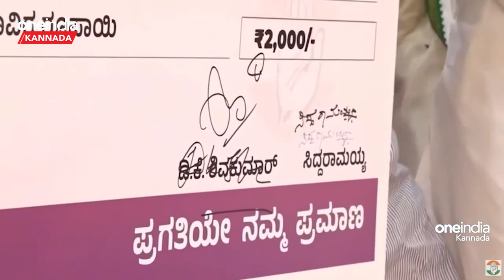10 ಕೆ.ಜಿ ಅಕ್ಕಿ ಕೊಡೋಕೆ ಎಷ್ಟು ಖರ್ಚಾಗುತ್ತೆ ಗೊತ್ತಾ.‌?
ಚುನಾವಣೆಗೂ ಮುನ್ನ ಕಾಂಗ್ರೆಸ್‌ ಘೋಷಿಸಿದ್ದ ಗ್ಯಾರಂಟಿ ಯೋಜನೆಗಳಿಗೆ 52000 ಕೋಟಿ ಬೇಕಾಗಲಿದೆ
  ಎಲ್ಲರಿಗೂ ಗ್ಯಾರಂಟಿ ಯೋಜನೆ ಕೊಡದಿದ್ದರೂ ಇಷ್ಟು ಬೇಕೇ ಬೇಕು.

Siddaramaiah govt is in high tension. Guarantee card is the real headache for them.
Its 52000 crore from where you spend Mr. Siddaramaiah.?